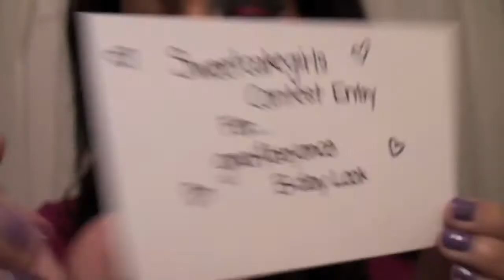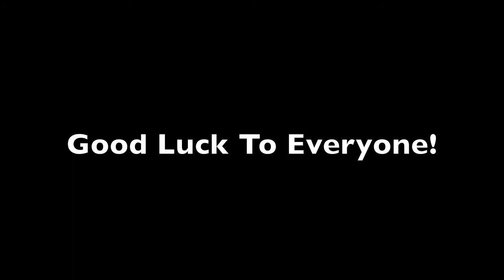My entry to: gna4beyonce b-day look!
how fun is this look, now i remember reading that she
was going to be wearing something silver/black
so i wanted to keep it's lovely with a bright pink.
by Britney Spears
title 3

products used:
still glamourous stay the night and hip hop bling
glamour doll i disco white
hot topic pink
coastal scents 88 palette pink
cover girl white eye shadow
nyx rock eyeshadow
heavenly naturals glitter eyeliner
red cherry's #47